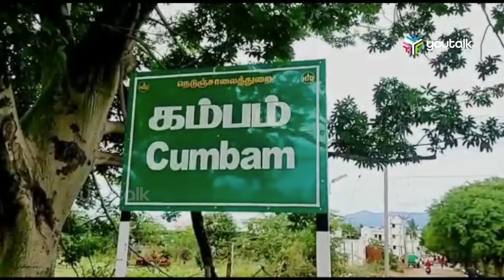യുവാവിനെ കൊന്ന് കനാലില്‍ തള്ളി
ഓട്ടോ ഡ്രൈവറും ഭാര്യയും ചേര്‍ന്ന് നടത്തിയ കൊല